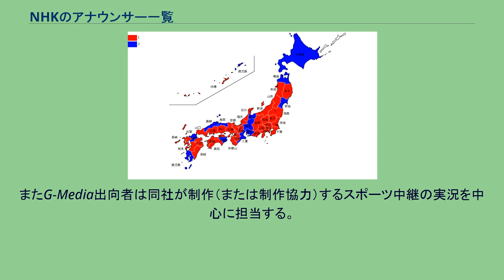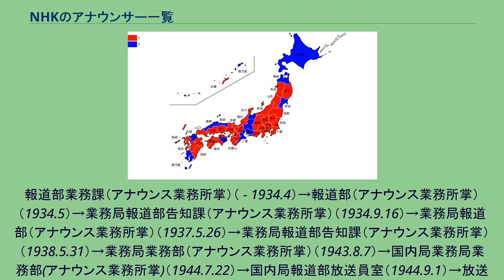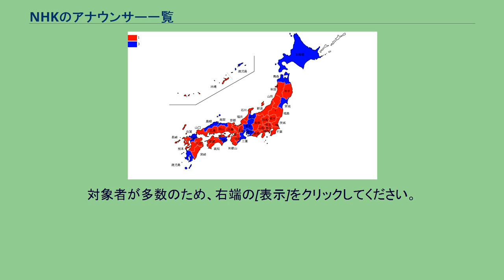NHKのアナウンサー一覧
日本放送協会 」 NHKのアナウンサー一覧 NHKのアナウンサー一覧（NHKのアナウンサーいちらん）では、日本放送協会（NHK）に所属するアナウンサーの一覧を示すとともに、単独記事にならないアナウンサーについても詳細に説明する。
NHKには全国の放送局に約500名のアナウンサーが所属しており、アナウンス業務のほか、番組の取材や企画・番組制作なども行う。
入局したアナウンサーは東京（NHK放送センター）での研修を経て、各地の放送局へ配属される。
その後、2年から5年経過すると最初の転勤を経験することになる。
各放送局に配属されるアナウンサーのほか、NHKラジオセンター所属、外郭団体であるNHK放送研修センター・日本語センターおよびNHKグローバルメディアサービス（G-Media）に出向しているアナウンサーもいる。
ラジオセンター所属者は原則ラジオのみの担当であり、テレビでは一部の者がナレーションに関わっているのみ。
日本語センター出向者は本来の業務であるアナウンス教室・話し方教室の講師のほか、NHK放送センター（東京アナウンス室）配属に準じて全国放送の番組を担当する。
またG-Media出向者は同社が制作（または制作協力）するスポーツ中継の実況を中心に担当する。
また、日本語センターには第一線を退いた専属アナウンサーがおり、アナウンス講座の講師や東京アナウンス室の業務補完（ラジオニュースその他）などに従事している。
地方の場合、その地方の管轄局は管理職を含めて10～20人、その他の地方局は5～7人のアナウンサーが所属している。
ただし関東・東海・近畿など拠点局とエリアが重なる放送局は局の規模が少ないためアナウンサーは2～4人程度であり（水戸は5人、(2020年時点で水戸は6人)京都は6人で構成）、室蘭・帯広・北見・函館・旭川のように正職員アナウンサーが1人しかいない局も存在する。
そのため、小規模局へ拠点局のアナが定時ニュースなどの応援で出向担当することがある。
NHKアナウンサーの転勤（異動）は管理職は6月、一般職は7月終わりから8月初めに行われ、全国規模で異動が行われる。
(一般職はスポーツの実況のアナウンサーが異動の場合、オリンピックの時期は、9月初めになる場合あり。
)また、番組改編に伴ういわゆる「キャスター人事」（不定期人事異動ともいう。これには管理職・一般職不問）というものもあり、これに関しては各放送局にもよるが、2月から3月にかけて異動が行われることが多い。
キャスター人事については、新年度の番組開始に備えるため年度頭ではなく、基本的に新年度全国放送キャスター発表に合わせ発令・内示される。
報道部業務課（アナウンス業務所掌）（ - 1934.4）→報道部（アナウンス業務所掌）（1934.5）→業務局報道部告知課（アナウンス業務所掌）（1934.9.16）→業務局報道部（アナウンス業務所掌）（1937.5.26）→業務局報道部告知課（アナウンス業務所掌）（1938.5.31）→業務局業務部（アナウンス業務所掌）（1943.8.7）→国内局業務局業務部(アナウンス業務所掌)（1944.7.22）→国内局報道部放送員室（1944.9.1）→放送総部報道部放送員室（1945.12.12）→編成局演出部アナウンス課（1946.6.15）→ラジオ局アナウンス部（1953.7.1）→編成局アナウンス部（1957.6.1）→放送総局総務室(アナウンス)（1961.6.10）→放送業務局アナウンス部（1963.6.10）→放送業務局アナウンス室（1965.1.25）→放送総局アナウンス室（1968.8.1）→編成局アナウンス室（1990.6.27）→放送総局アナウンス室
統括責任者 男性 女性 統括責任者 男性 女性 統括責任者 男性 女性 統括責任者 男性 女性 統括責任者 男性 女性 統括責任者 男性 女性 統括責任者 男性 女性 ラジオセンターで番組制作など専門に行うアナウンサーは、NHKアナウンスルームのプロフィールページに2009年度までは掲載されていたが、2010年度に削除された（以前は「Q & A」のみが残されていたが、これについても2012年11月中に削除された）。
以下はこれに該当する人物。
なお、制作担当者でも番組を担当する場合はある（『とっておきラジオ』の案内役、臨時ニュースでの電話リポートなどがメイン）。
Dはディレクター　CPはチーフプロデューサ...